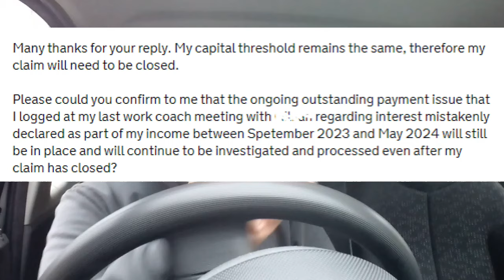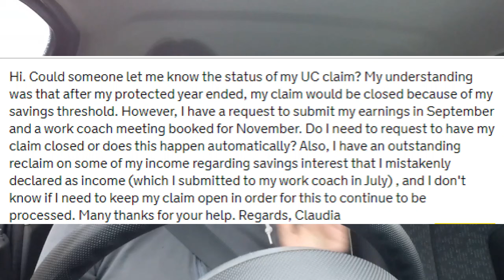What’s Going On With Universal Credit - I Wish I Knew!!!!